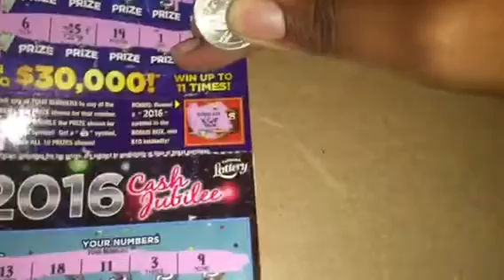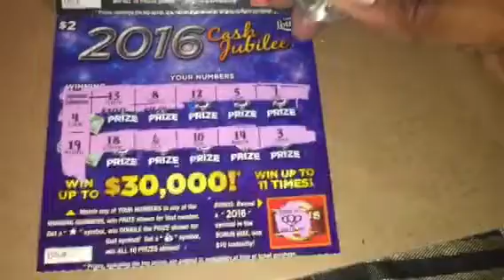Florida Lottery: Don't Forget The Bonus Box